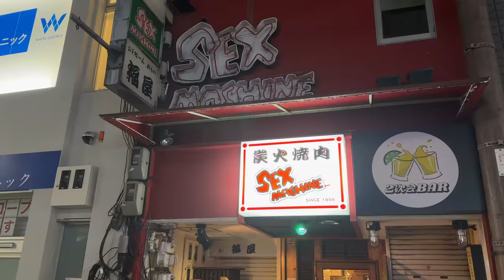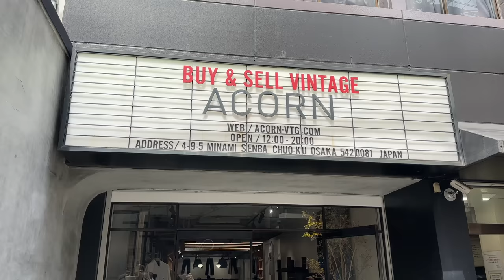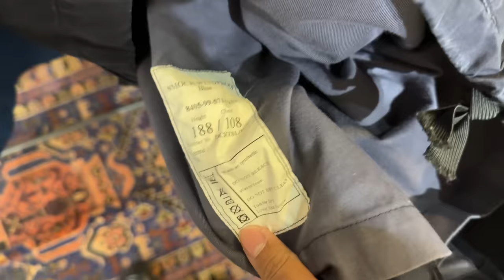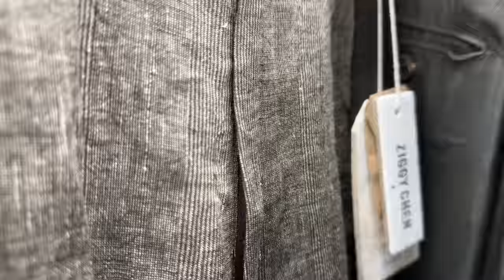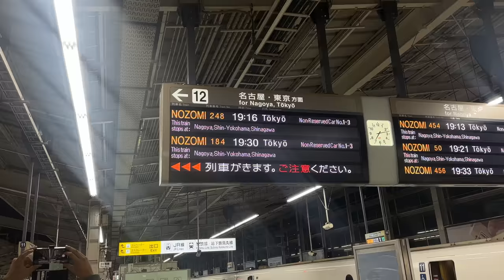osaka shopping guide + kyoto vlog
weekend trip; spent a day shopping in osaka and a couple days in kyoto unwinding. hope you enjoy pls like and sub if so! only my third time in osaka and second in kyoto, if you know any other good spots lmk

0:00 intro
1:44 acorn vintage
4:58 vintage dig store nats
6:45 082plus  @082plus (rick owens, professor. e)
9:00 fascinate _ the r (guidi, ziggy chen, julius, devoa)
10:13 2nd street (vintage, undercover, margiela, yohji)
10:56 kyoto